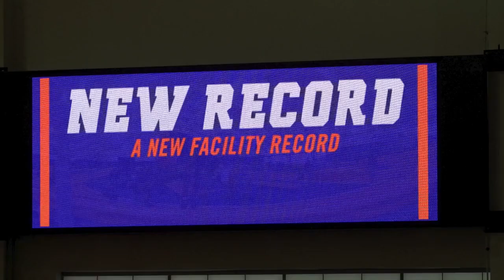TIGER PAW INVITATIONAL : RANDOLPH ROSS 400M 44.83 WL 7TH ALL TIME BEST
Randolph Ross (NCAT) 44.83 WL PB vs Elija Godwin (Georgia) 45.38 SB
7TH ALL TIME BEST !!!